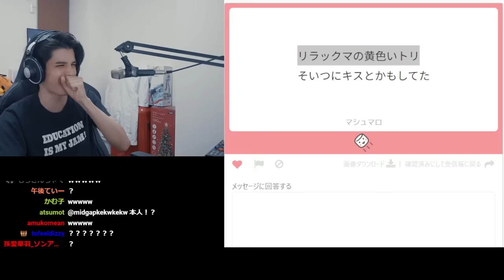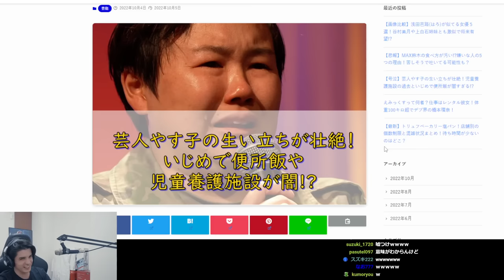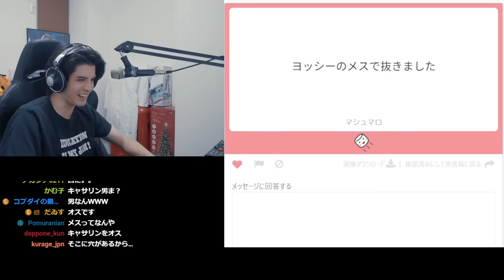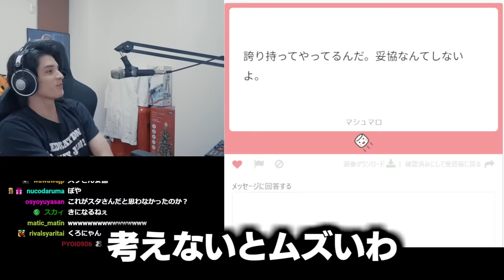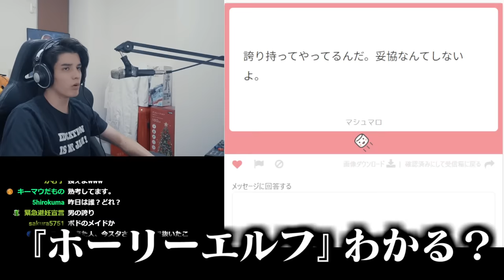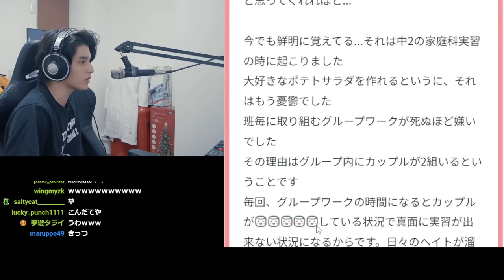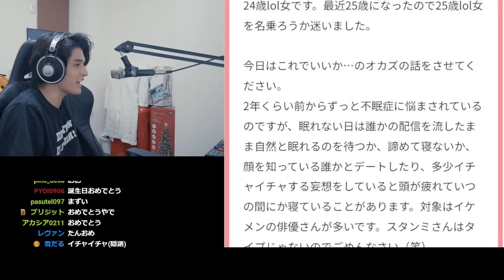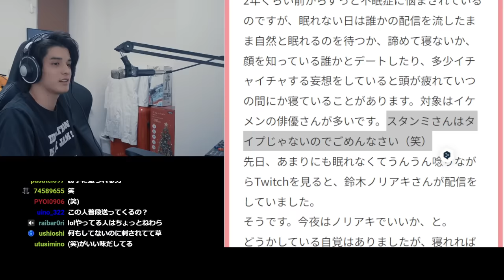理解したら負け？リスナーから集めた「妥協して抜いたオカズ」が最悪すぎて爆笑するスタンミじゃぱん